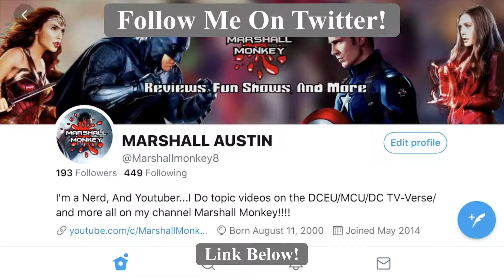Zoë Kravitz Confirmed To Play Catwoman - The Batman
Zoe Kravitz Confirmed To Play Catwoman - The Batman!